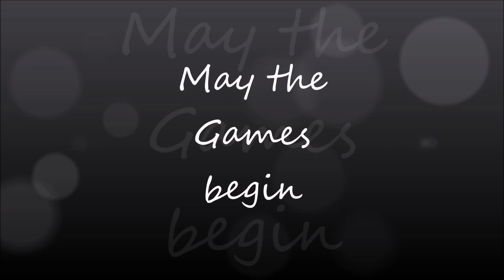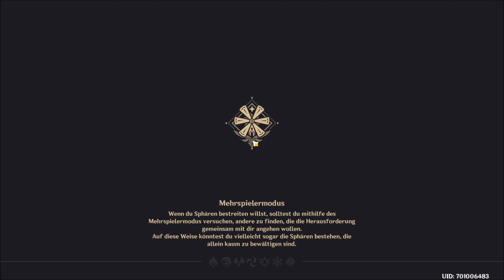Genshin Impact Folge 47 "Die Splitter wachsen"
Willkommen in der Welt von Genshin Impact welches am 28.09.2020 seine Pforten geöffnet hat.
Durchstreife eine farbenfrohe Welt, entdecke ihre wunderbaren und faszinierenden Geheimnisse, die zuvor nur wenige gesehen haben.
Kontrolliere die Elemente, auf das sie dir an der Seite gegen jeden Gegner stehen
Kämpfe zusammen mit 3 weiteren Mitstreitern im Crossplay gegen imposante und mächtige Bosse.
Alles nur um deine geliebte Familie zu vereinen.